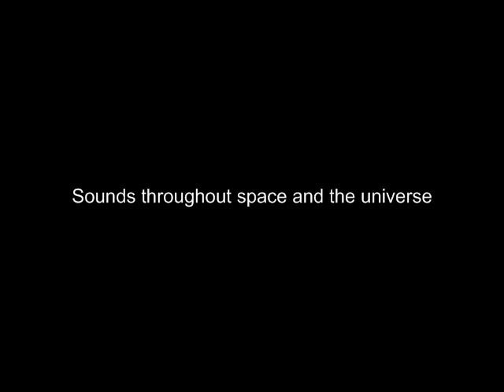Sounds throughout space and the universe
Travelling through space